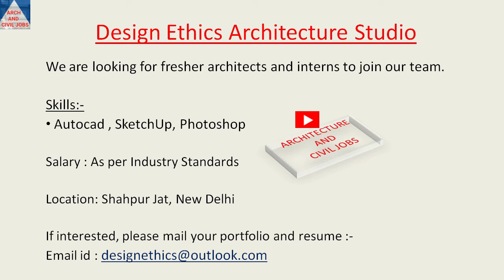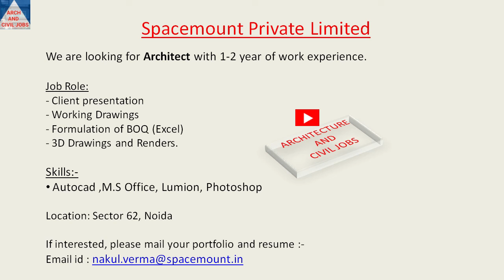Fresher Architect | Internships In Architecture | Jobs for Freshers | Architecture and Civil Jobs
Vacancy for Fresher Architects and Internships

Architecture Jobs
Diploma in Architecture
Assistant Architect jobs
Junior Architect jobs
3D Visualiser Jobs
Internships